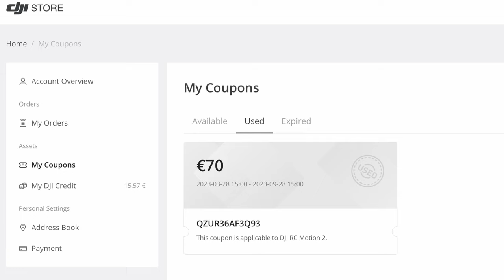DJI Avata - który kontroler lepszy - DJI Motion Controller vs. FPV Remote 2 - jak się tym lata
🕑 TIMESTAMPS:

0:00 Intro - Nazgul 5 HD + GoPro Hero 10
0:51 Co dzisiaj testujemy
2:10 Lot 1: Avata + Motion Controller - bez stabilizacji
4:39 Lot 1: Avata + Motion Controller - RockSteady
7:07 Lot 2: Avata + FPV Remote 2 - RockSteady
10:04 Patryk zgubił i znalazł Nazgula, ćwiczy nadgarstek
10: 56 Lot 3: Avata + Motion Controller - RockSteady - Patryk
14:18 Lot 4: Avata + FPV Remote 2 - RockSteady - Patryk
15:48 Lot 5: Nazgul 5 HD 03 + TBS Tango 2 + GoPro Hero 10 - Część 1
16:52 Wrażenia i wnioski - Część 1
17:29 Lot 5: Nazgul 5 HD 03 + TBS Tango 2 + GoPro Hero 10 - Część 2
18:21 Wrażenia i wnioski - Część 2
19:33 Outro: Nazgul 5 HD + GoPro Hero 10